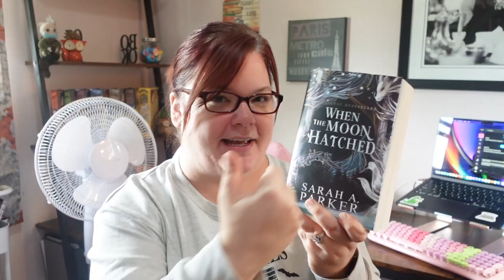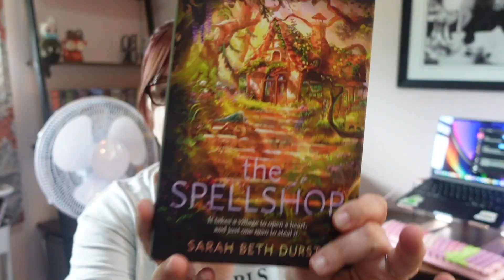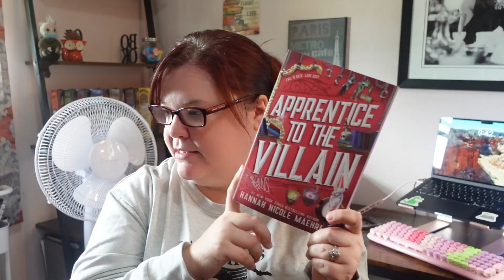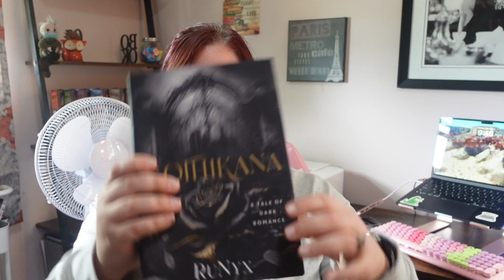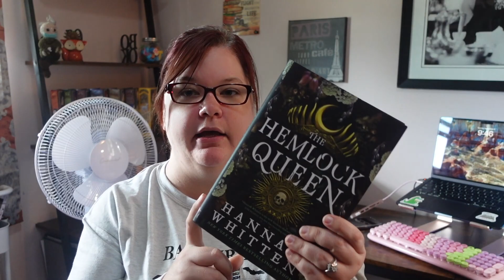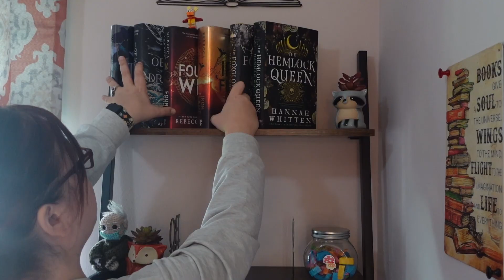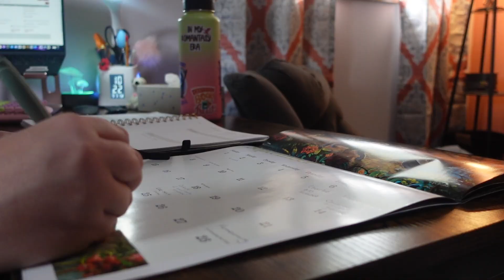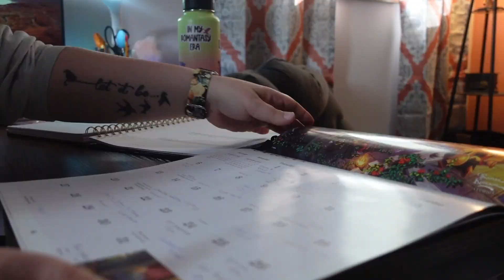Fall TBR and September Reset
Hey friends! This video is all about my Fall TBR and resetting to prep for September.

What are your reading plans this fall??